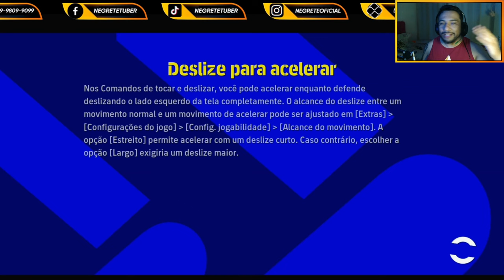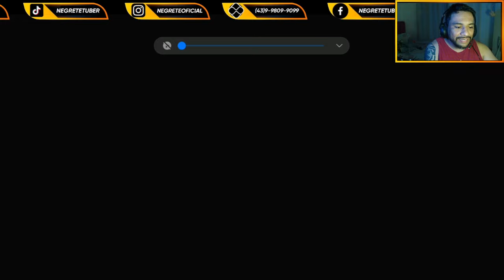copa dos youtubers | negrete x @SEUCACA | 3 rodada efootball 2023 mobile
A competição reúne 18 dos principais criadores de conteúdo da modalidade, onde TODAS AS PARTIDAS serão transmitidas aos Domingos, a partir das 9hrs. Acompanhe esse evento histórico e venha torcer pelo seu Youtuber favorito!!!

➤ Youtubers Participantes:

• América MG - Biel VS Mobile
Canal:

• Athlético PR - DM7 Pró
Canal:

• Atlético MG - Ítalo eFootball
Canal:

• Bahia - Baianinho BH7
Canal:

• Botafogo - Asafe Gamer⁩
Canal:

• Corinthians - Seu Caca
Canal:

• Coritiba - JL eSports
Canal:

• Cruzeiro - Kiing Diaz⁩
Canal:

• Cuiabá - Negrete⁩
Canal:

• Flamengo - Folhinha ⁩
Canal:

• Fluminense - BlackWiill⁩
Canal:

• Fortaleza - Freire eSports
Canal:

• Grêmio - Boss Gameplay
Canal:

• Internacional - Neguin Play⁩
Canal:

• RB Bragantino - Barão
Canal:

• Santos - Alex Magic⁩
Canal:

• São Paulo - Bebezão
Canal:

• Vasco - Mad Max
Canal:

➤ Realização: Liga Brasileira de eFootball (LBE)
Canal:

Se liga em como a Copa vai funcionar:

➤ Cada Youtuber irá representar uma equipe brasileira
➤ Competição com fase de grupos + Mata-mata, onde os 8 primeiros avançam para a fase eliminatória
➤ Jogo de ida será postado no canal de um Youtuber e o de volta no do outro
➤ Jogos de 8 min - 5 sub e 3 paradas, condição dos jogadores normal, lesão desativado.
➤ Cada Youtuber só poderá usar 1 jogador Big Moment / Épico que será o Capitão da Equipe